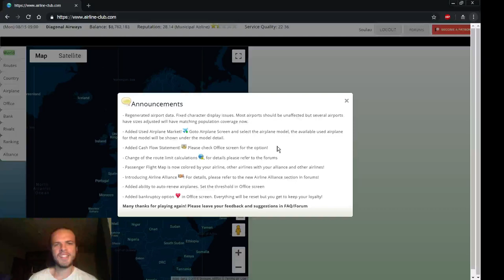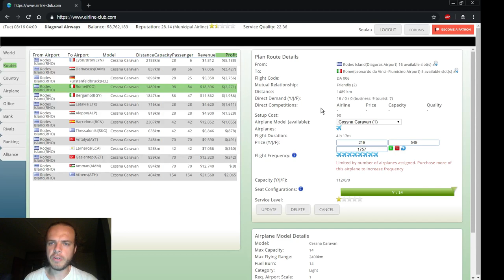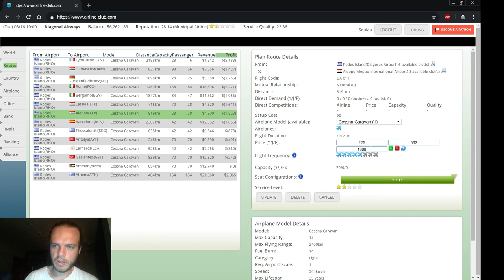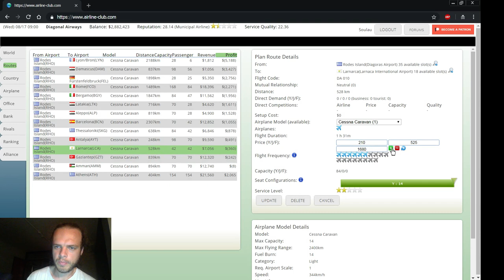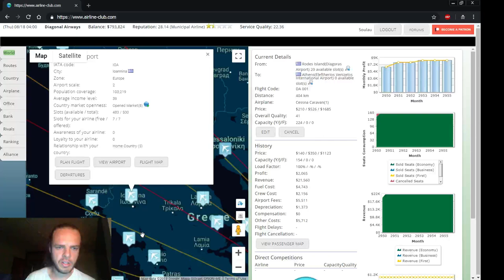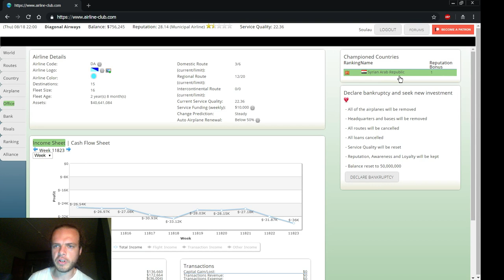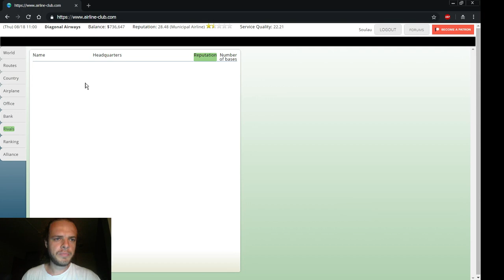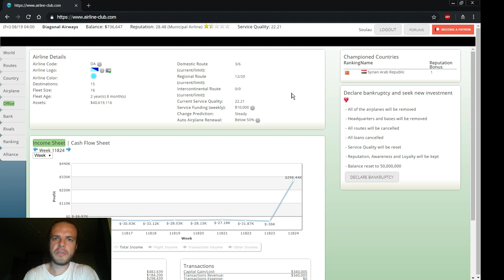Let's play Airline Club! (free mmo browser-based airline tycoon game) --- Ep. 4